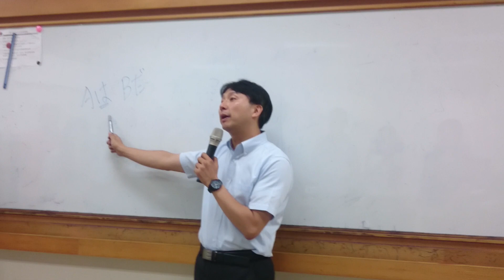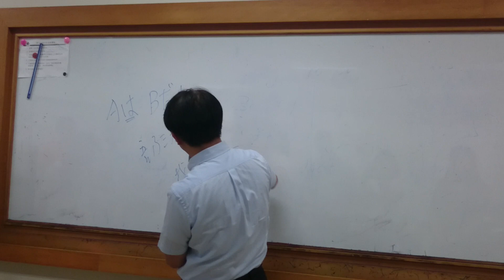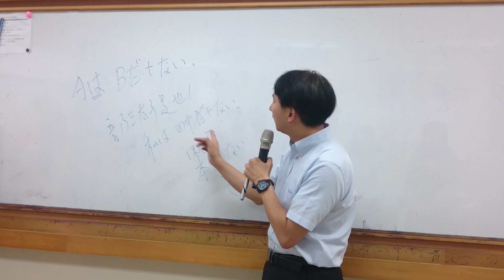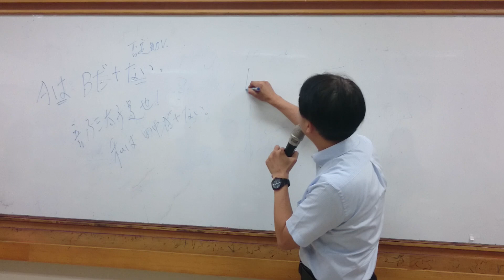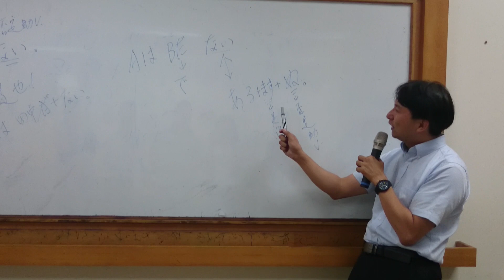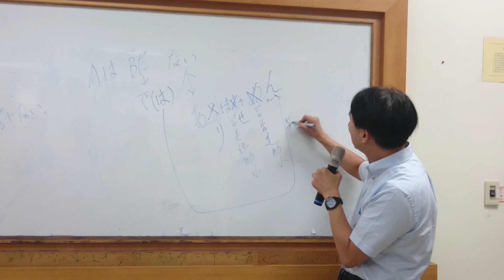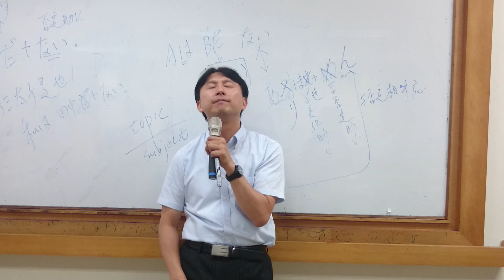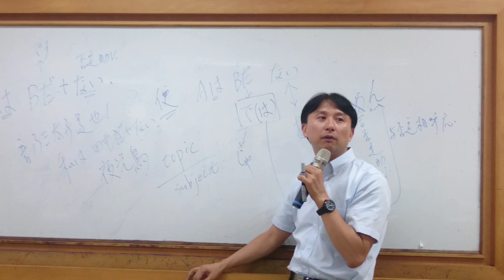何必博士基礎日語日文文法教學--第一課文法之2否定句